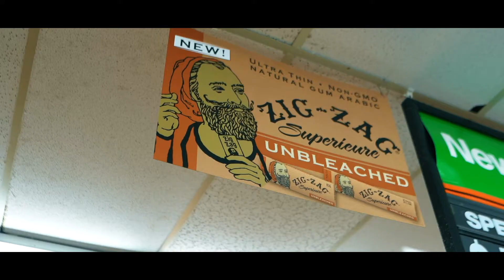Candy Barz-Murder She Wrote (Shot